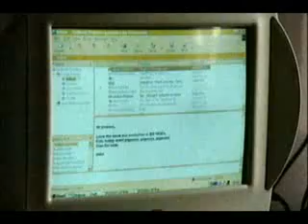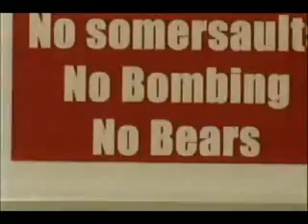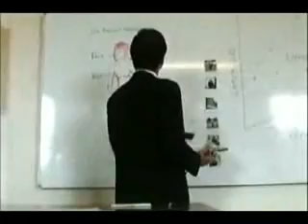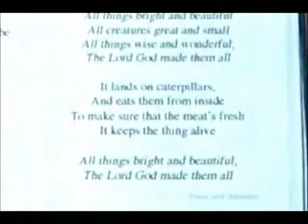The Mark Steel lectures - Charles Darwin (3/3)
The Mark Steel lectures - Charles Darwin